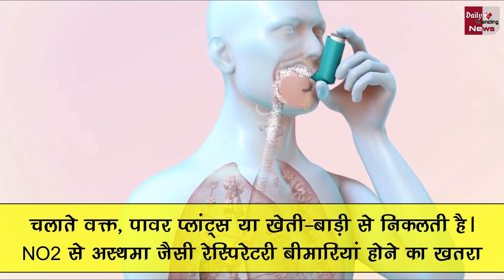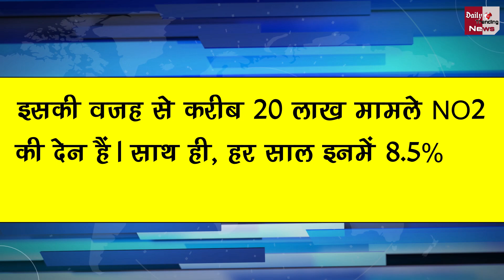वायु प्रदुषण के चलते बच्चे अस्थमा के शिकार, जहरीली हवा कर रही दिल और दिमाग पर अटैक !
Due To Air Pollution, Children Suffer From Asthma, Attack On Heart And Brain Doing Toxic Air | WHO Report On Pollution | Air Pollution In Delhi | Air Pollution In World | India And World All Latest News And Updates

EDITOR ►SP